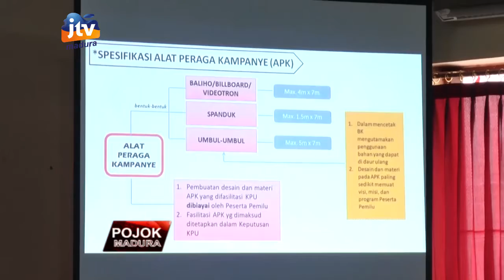kpu sumenep segera tetapkan dct pemilu